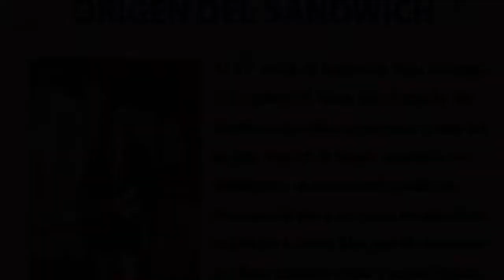Menú super fácil para los Niños en 40tena y regreso F2F (clases presenciales)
Un saludo afectuoso Happiers desde esta 40Tena!Deseo que todos estén protegiéndose en su casita y disfrutando de la compañía de sus pequeñitos!😍
Les dejo estos 3 menús facilitos para que los niños no extrañen su lunch del cole y también cuando uno está apurad@ haciendo actividades en casa🏠 y el tiempo⏱nos apremia😊